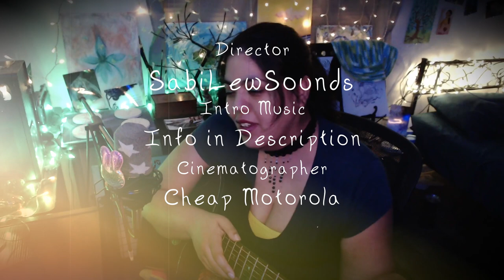Nam Myoho Renge Kyo -- PJ Sessions - unProcessed Jams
My latest song aah!💚🐇

"The Japanese phrase Namu-myoho-renge-kyo literally means “I take refuge in the Lotus of the Wonderful Law.” Chanting daimoku is the principal practice of all Nichiren Buddhists. By reciting this mantra practitioners endeavor to change their karma, overcoming obstacles to success or happiness."

Current BunSupporters:
DaveyScorsese
SistaCreatives
Teklynk
Happiness Learned